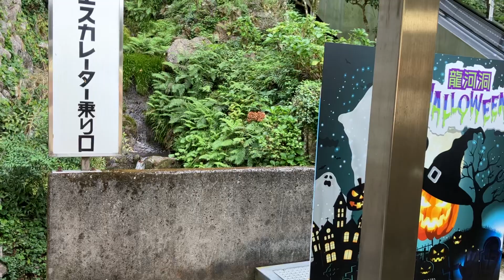【三菱】1X エスカレーター 龍河洞 1X escalator Ryugado Cave Kochi Japan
高知県にある長いエスカレーターです。